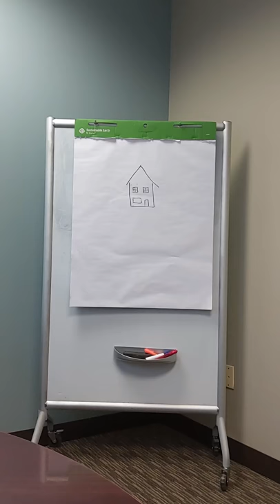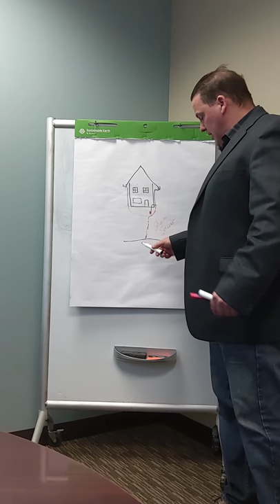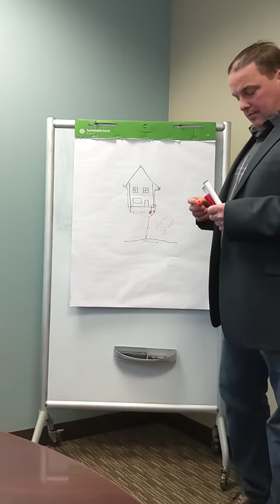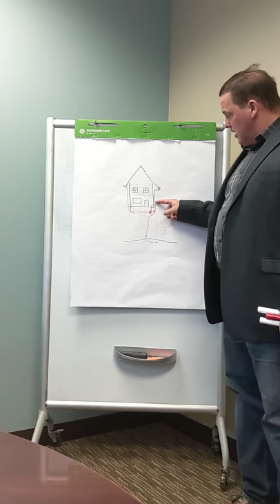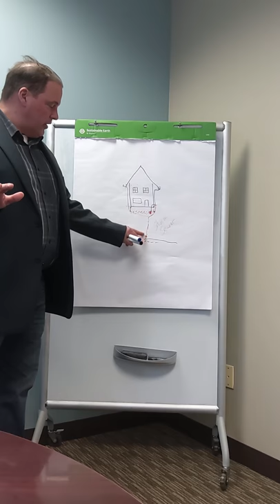Storm sewer system in a house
Learning about how to transport the water away from your home is very important. This will save damage and expensive repairs to yuor house.